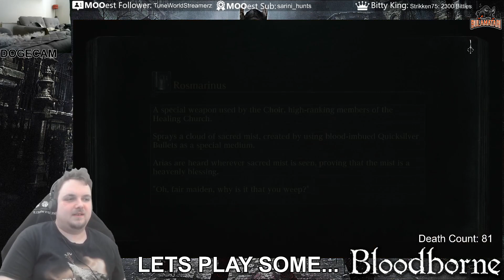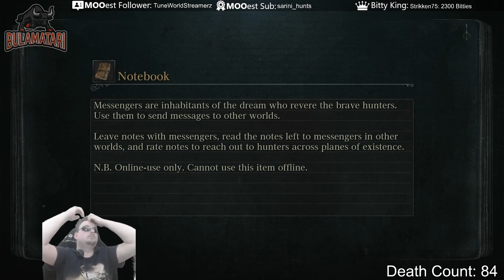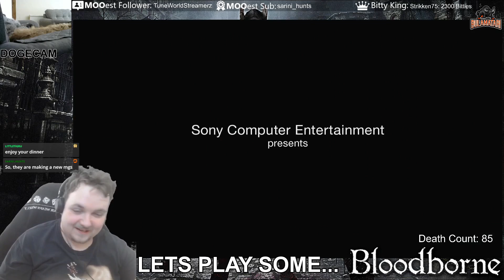Let's Play Bloodborne (First Playthrough) Ep. 30: Lady Maria, WHY. WON'T. YOU. DIE!???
Welcome back to my first playthrough of Bloodborne!!

In this episode, Bula simply cannot do this boss!! (gets close a couple of times though)